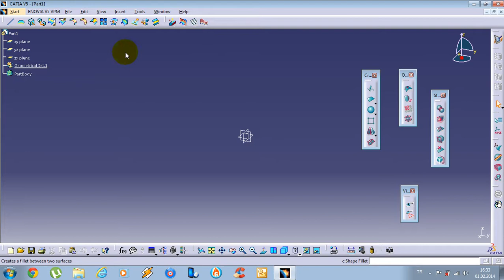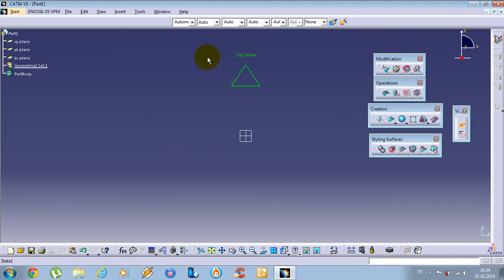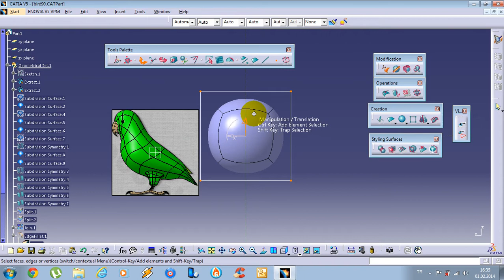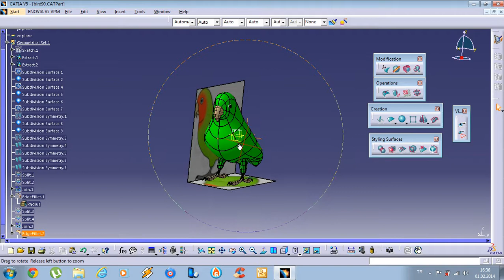CATIA Imagine & Shape Tutorial - 1